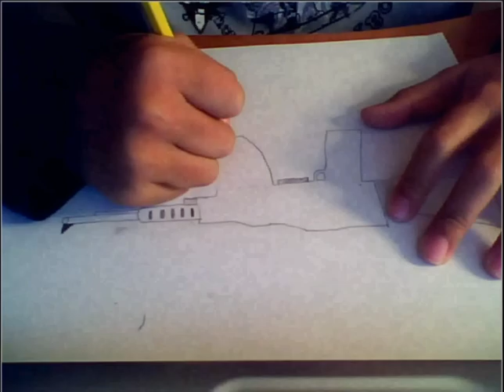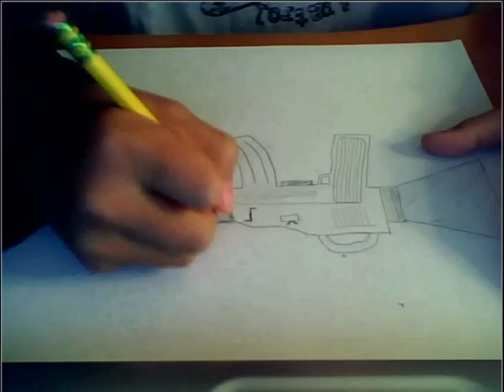The Pawn Tactics Title Gun Sketch Drawing (M16 / Assault Rifle)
Hello, this is my sketch of the Pawn Tactics theme gun, or the: Assault Rifle, or more specific the M16 (my picture). Have fun watching the video!

You can post some comments if I did any mistakes (it would certainly help me if you do).
Thanks.

IGNORE TAGS: pawn tactics game play hacks hack glitch mauler gunning theme pack assault mauler heavy lancer support recon draw drawing drawin gaming shooting action the best of like as for the too to gun speed speeding auto bot ready for assualt readyforassault kingoflancers battlenbrawl rifle book booking pawn pawn hints pawn tactic hints pawn tactic tips and hints pawn tactics pawn tactics tips pawn tips tactics way to play gunning gaming watching enjoying fun funny m16